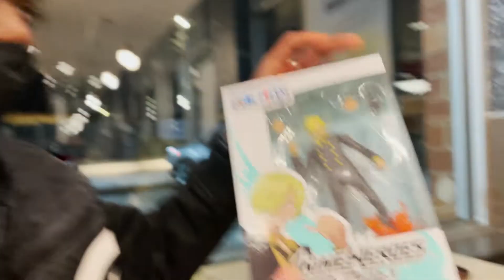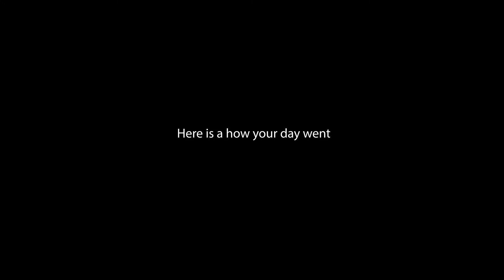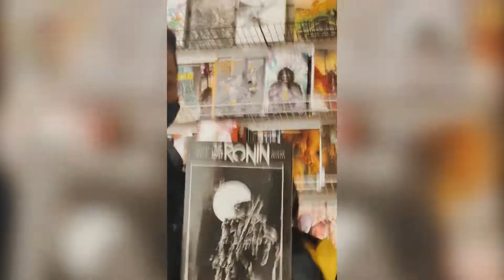HAPPY BIRTHDAY TO THE WORST FRIEND I HAVE!!! - I BOUGHT HIM THE WORST GIFT...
My equipment  ⤵️
Camera: DSLR Canon SL2 (Multiple lenses)
•  iPhone 11
•  Drone: DJI Phantom 4
•  Ring Light: Neewer Ring Light
•  Gorilla Pod: Joby
•  Editing Software: Adobe Premiere Pro
•  Adobe Photoshop
•  Adobe Lightroom